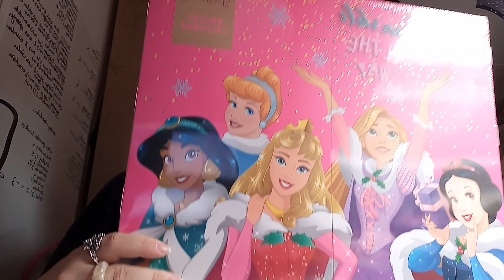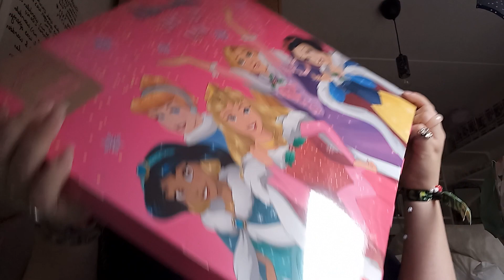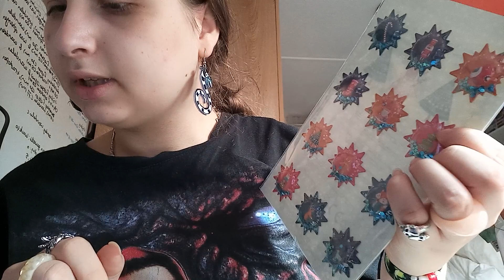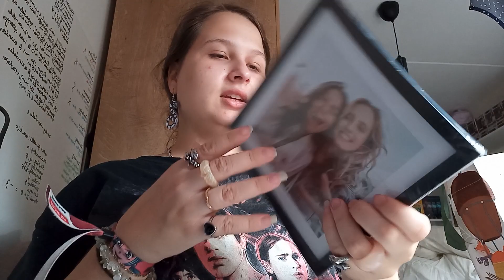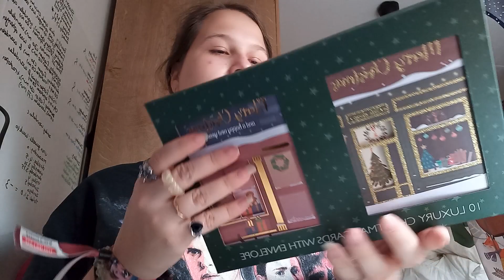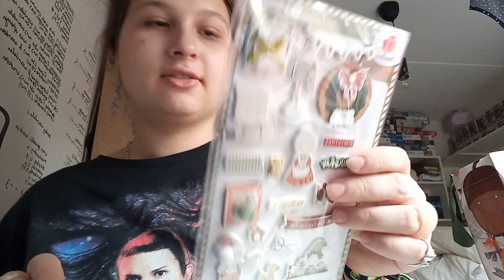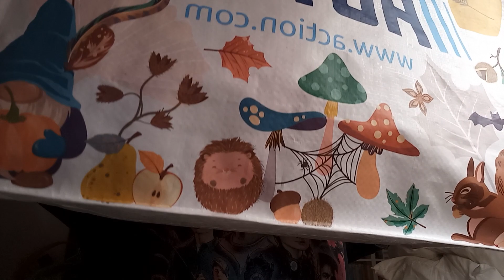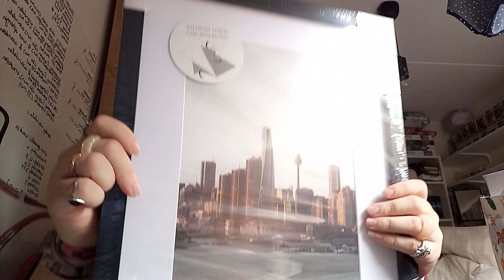Action shoplog (kerst)